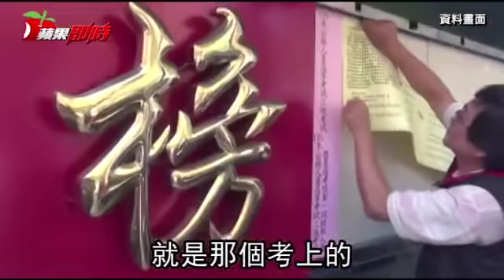老人不要幹、新人不要考 4大國營事業錄取率飆新高 | 台灣蘋果日報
因應大量離退人潮，經濟部所屬四家國營事業本月底將舉辦新進職員招考，月薪上看3.5萬至3.8萬元。今年錄取名額高達1220人且可能增額錄取，但報名人數僅31442人，錄取率預估高達3.88%，是近4年新高...